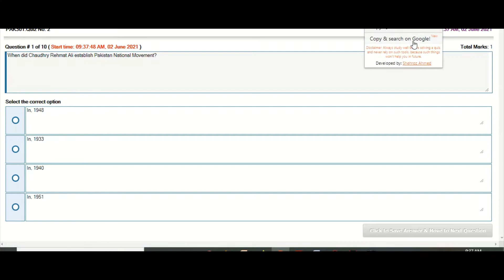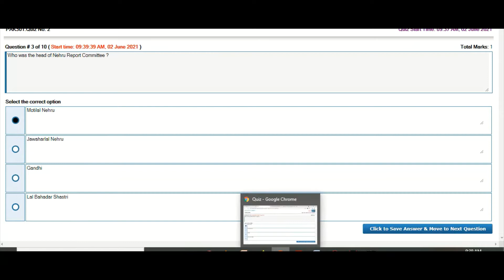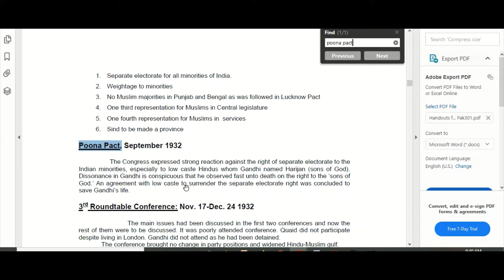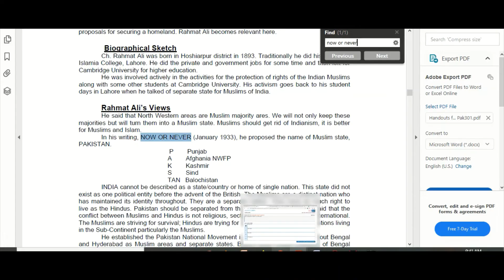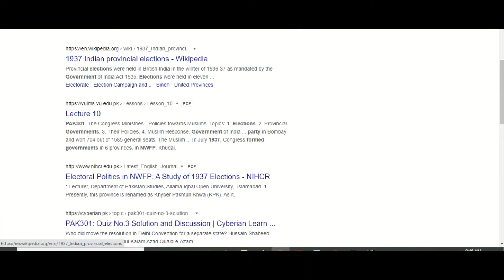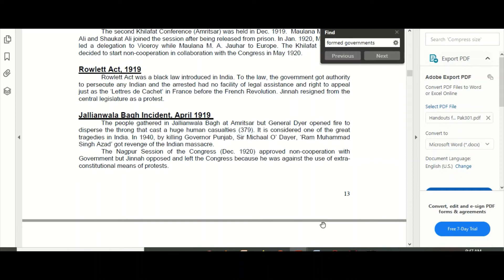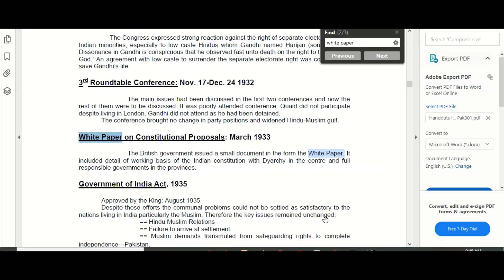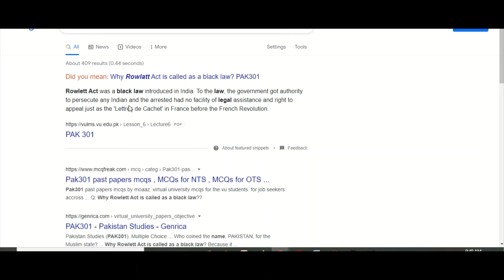PAK301 quiz2 spring2021 live 2 attempts v3 By Helping Hands